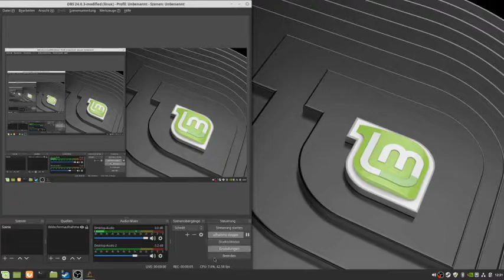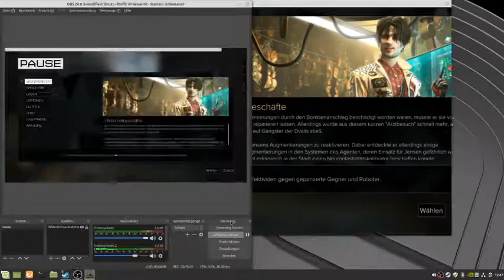Deus EX: Mankind Divided teil 14 Überfall auf die Dokumentenfälscher